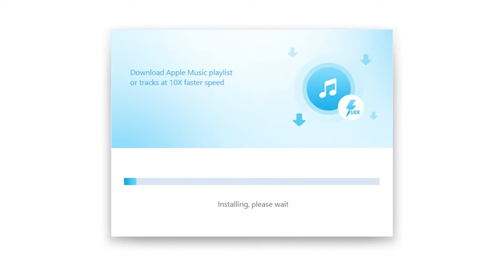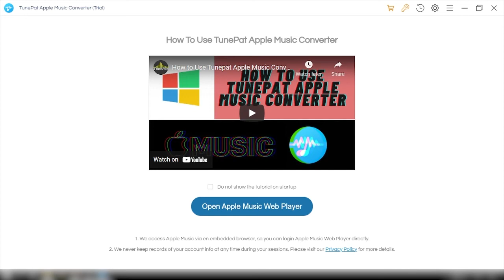Tutorial Install TunePat Apple Music Converter